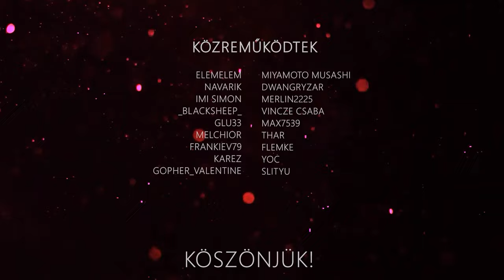A VIHAR UTÁN | WARHAMMER - ONLY WAR 21. RÉSZ | Taverna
👍Ha jól szórakoztál, akkor ne felejts el feliratkozni és rányomni a csengőre az állandó tartalomért!

🎲💬Játékostársakat vagy más Taverna rajongókat keresel? Irány a Discord szerverünk!
🎧Podcast formában is visszahallgathatod adásainkat! Spotify, iTunes és soundcloud felületeken egyaránt megtalálsz minket.

⚠️Egyedi Tavernás Kezdőcsomagok és kockaszütyő a Szellemlovasnál! Részletek

Panni - Poppy